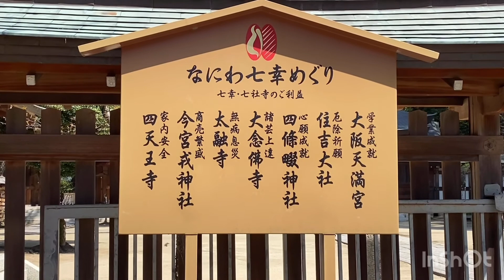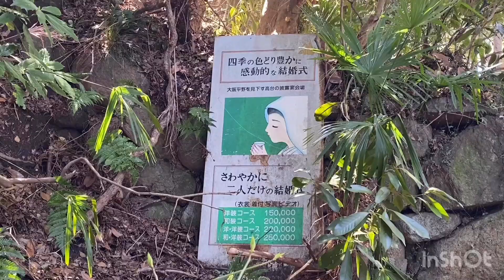【眺めがいい 四條畷神社】なにわ七幸めぐり/飯盛城址